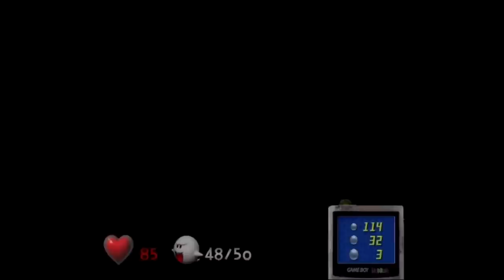Luigi's Mansion Part 21